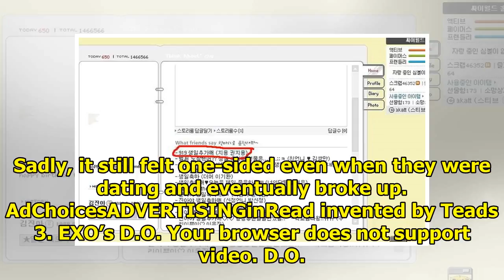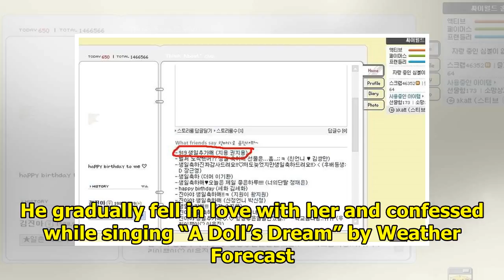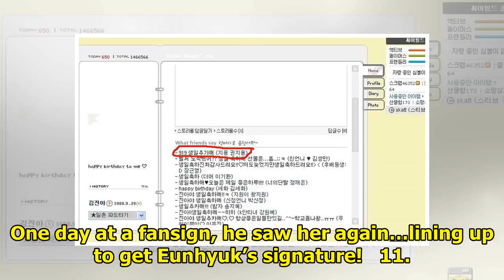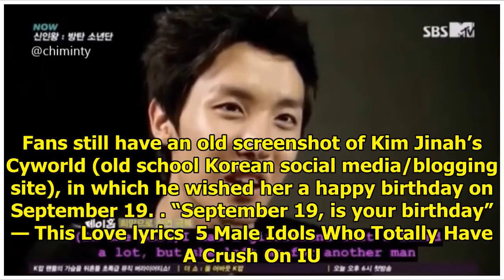11 Idols Who Have Been Rejected By Their Love Before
11 Idols Who Have Been Rejected By Their Love Before
These boy group members are so handsome and talented that it’s hard to imagine someone rejecting or ...